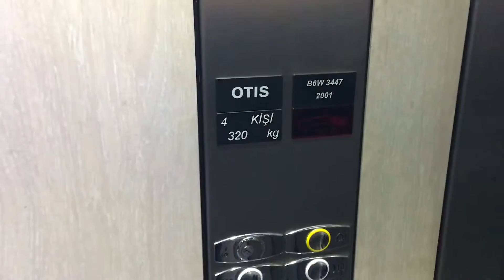Interesting Otis Europa2000 Elevators w/ 2000 fixtures at a Housing Estate in Istanbul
A very, very late Europa 2000. I believe they had some Europa2000 panels left without any button, so they've put 2000 buttons instead.